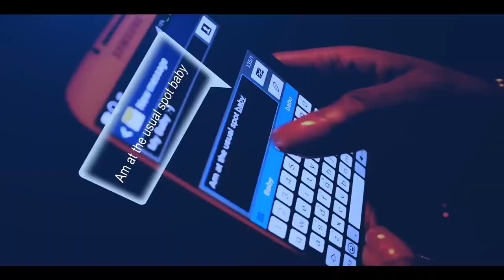Nobles KoKom Official Video (Gambian Music)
Kokom (Marry Me) - NOBLES being the most promising upcoming young Artists with so much energy on stage are taking it to another level. This Video confirms the Energy, Passion and Talent these boys have. Neighborhood Teenage Love is depicted in this Video with amazing choreographic Dance Moves.